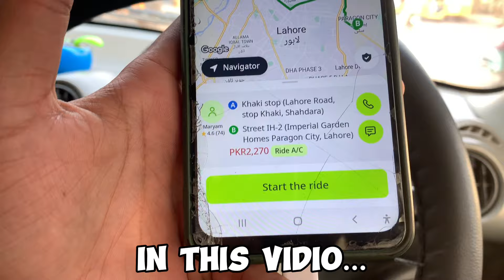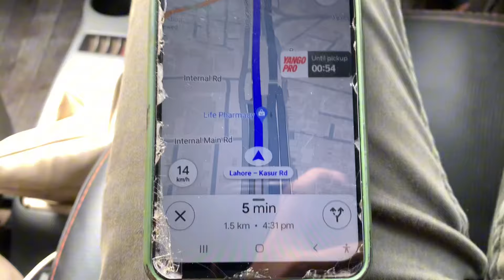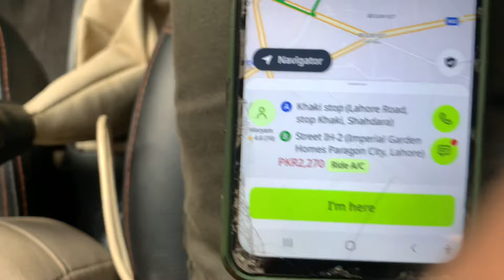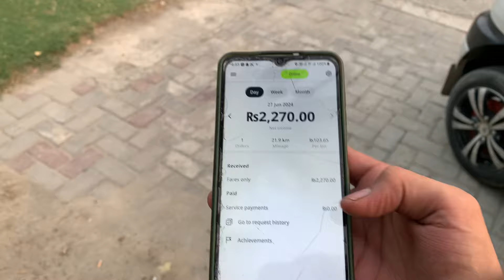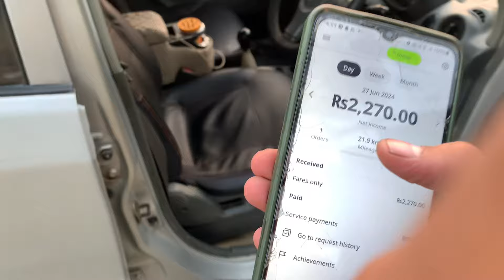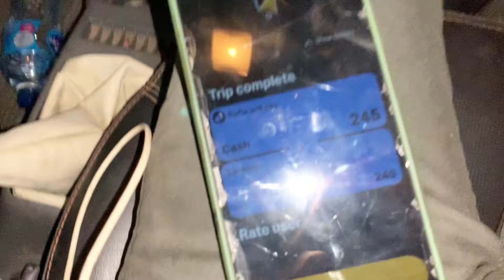Indrive and yango earning in lahore 😍 | 29 km k 2400 rupy mily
Assalam o alaikum guys how are you all? I hope you all were fine welcome to the another vlog of indrive and yango earning in lahore on old car see how much today i earned in 5 hours on santro car i hope you guys will like this vidio kindly subscribe to the channel also ❤️ Thank You